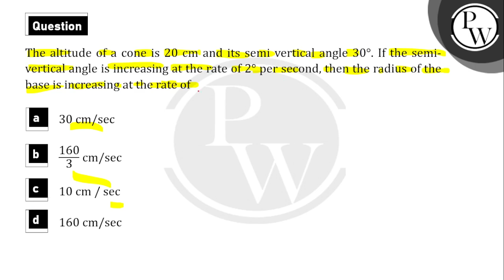The altitude of a cone is 20 cm and its semi vertical angle \\(30^{0}\\). If the semi-vertical a....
The altitude of a cone is 20 cm and its semi vertical angle \\(30^{0}\\). If the semi-vertical angle is increasing at the rate of \\(2^{o}\\)per second, then the radius of the base is increasing at the rate of","hindi":"एक शंकु की ऊंचाई 20 सेमी है और इसका अर्ध ऊर्ध्वाधर कोण \\(30^{0}\\) है। यदि अर्ध ऊर्ध्वाधर कोण \\(2^{o}\\) प्रति सेकंड की दर से बढ़ रहा है, तो आधार की त्रिज्या किस दर से बढ़ रही है 📲PW App